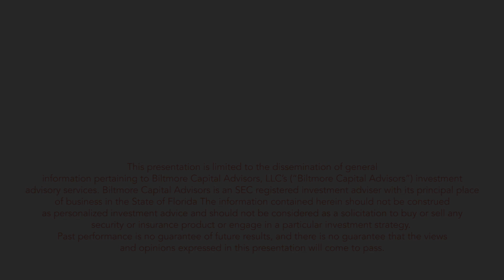Biltmore Capital Estate Planning